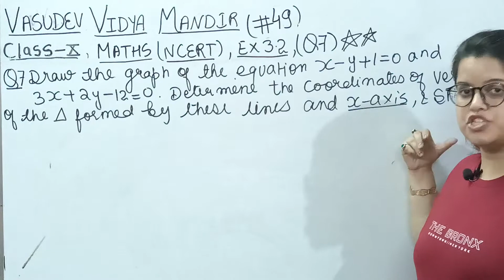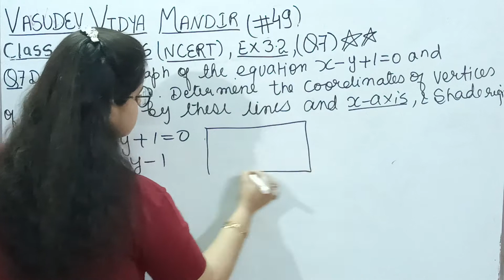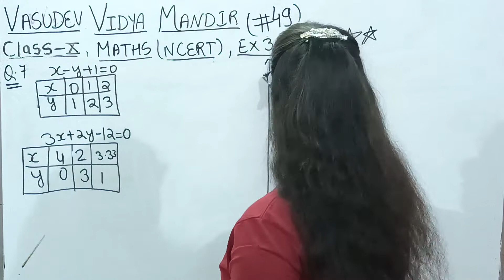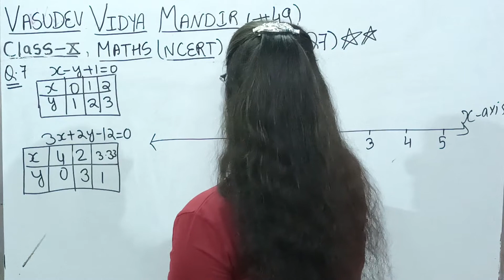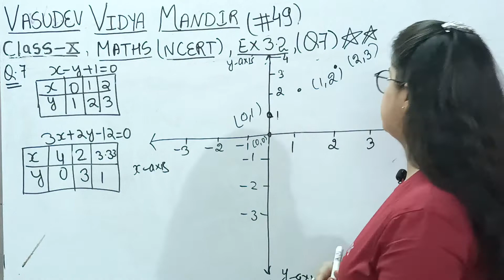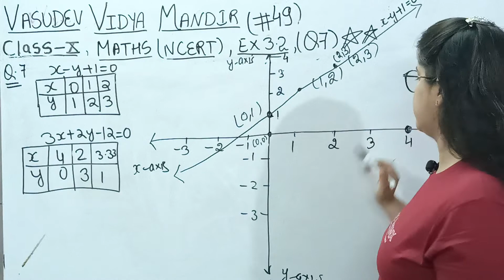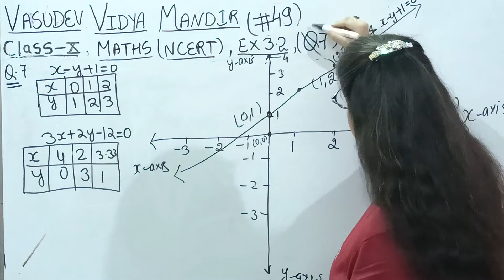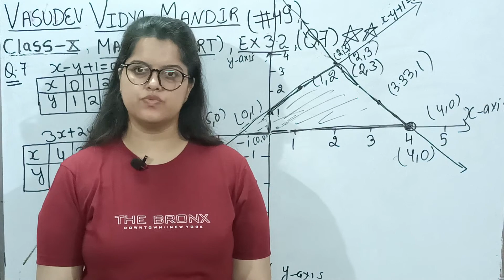(#49)||Class10th||Maths||NCERT||Exercise 3.2||Ques.7||Most Important||By karuna Mam..!!